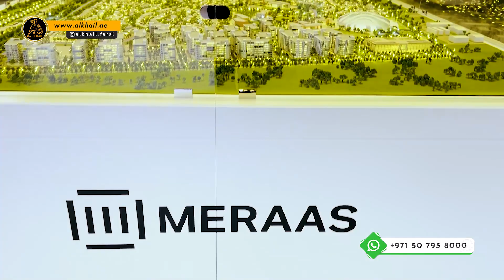شرکتهای ساختمانی دبی | مشاور املاک در دبی | خرید ملک در دبی | قیمت خانه در دبی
درباره هلدینگ مراس

شرکت ساخت و ساز مراس متعهد به ایجاد و ارائه مداوم پروژه های املاک و مستغلات در سطح جهانی و پیشرفت های اصلی است که موقعیت دبی را به عنوان مقصد جهانی سرمایه گذاری در املاک و مستغلات تقویت می کند.

مراس مقاصد شناخته شده و مکان های دیدنی برجسته با تجربه های زندگی خوب طراحی شده در مکان های ساحلی، شهری و حومه شهر دارد.

مراس بر پیچیدگی و نوآوری برای ارائه بهترین پروژه های مسکونی در کلاس خود تأکید می کند که برای مشتریان متنوع جذاب است.

برخی از پروژه های برتر هلدینگ مراس در دبی امارات:

مراس بلوواترز

بولگاری

آپارتمانهای لورل سنترال پارک

آپارتمان الجزی

باغ های ند الشبا

آپارتمانهای میرتل

ما شرکت املاک الخیل در دبی، مفتخریم صمیمانه شما را در یافتن خانه رویائی کمک کنیم.

تماس با ما: تماس / واتساپ

About Meraas Holding

Meraas is committed to creating and consistently delivering world-class real estate projects and master developments that strengthen Dubai's position as the global real estate investment destination of choice.

The legacy of developing well-known destinations and prominent landmarks continues with well-designed and coveted lifestyle experiences in waterfront, urban, and suburban locations.

Meraas emphasizes on sophistication and innovation to offer best-in-class residential and land projects that appeal to a diverse customer base.

Some of the top projects by Meraas holding in Dubai UAE:

Meraas Bluewaters Bay Residences

Bulgari Lighthouse

Castleton Central Park

Laurel Central Park Apartments

Al Jazi Apartments

Nad Al Sheba Gardens

Myrtle Apartments